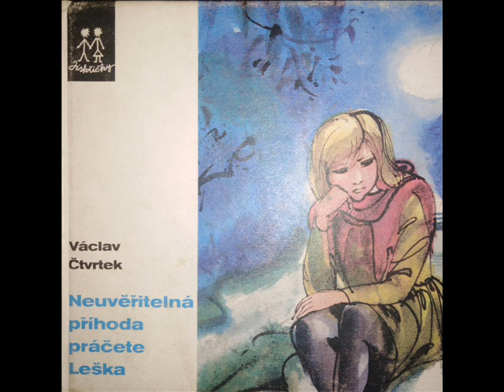NEUVĚŘITELNÁ PŘÍHODA PRÁČETE LEŠKA - ČTENÁŘSKÝ DENÍK